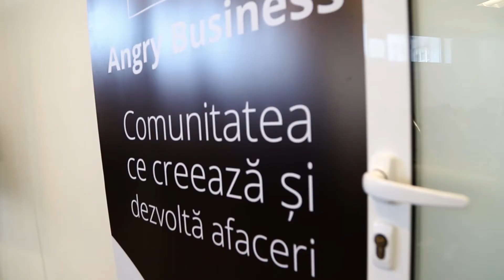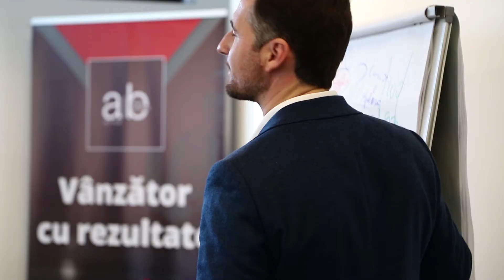Vânzător cu Rezultate - Feedbackul participanților și atmosfera trainingului